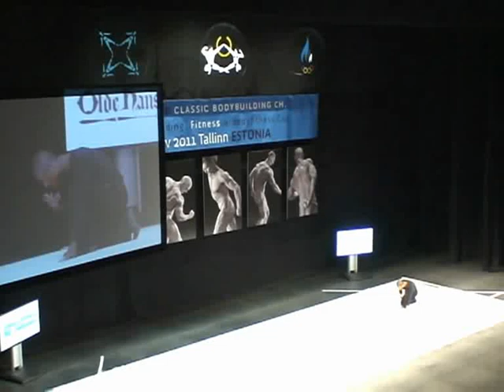Turgay Ateş, (Turkey)-World Cup Men Fitness 2011